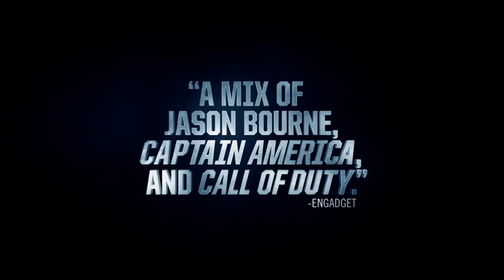Hardcore Henry NSFW trailer [HD]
Strap in. Hardcore Henry is an original film that was shot completely from the hero’s perspective. You remember nothing. Mainly because you’ve just been brought back from the dead by your wife (Haley Bennett). She tells you that your name is Henry. Five minutes later, you are being shot at, your wife has been kidnapped, and you should probably go get her back. Who’s got her? His name’s Akan (Danila Kozlovsky); he’s a powerful warlord with an army of mercenaries, and a plan for world domination. You’re also in an unfamiliar city of Moscow, and everyone wants you dead. Everyone except for a mysterious British man called Jimmy (Sharlto Copley). He may be on your side, but you aren’t sure. If you can survive the insanity, and solve the mystery, you might just discover your purpose and the truth behind your identity. Good luck, Henry. You’re likely going to need it…